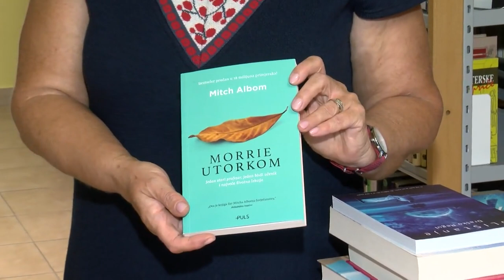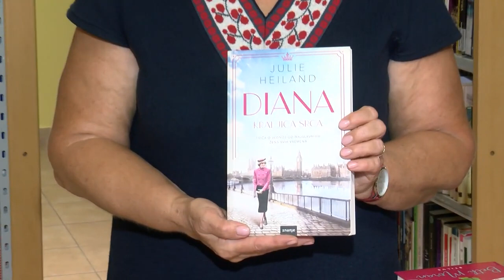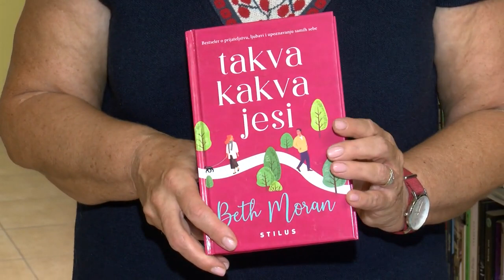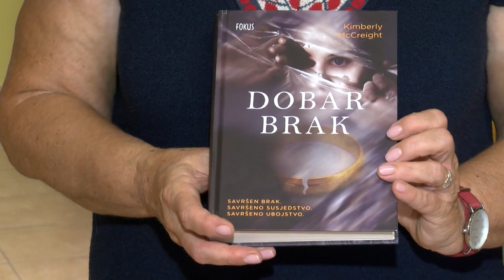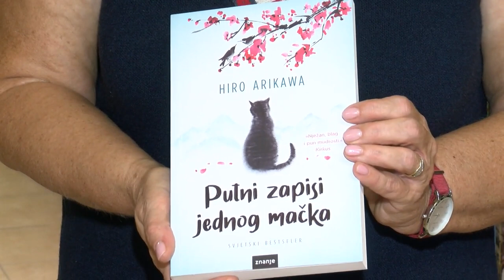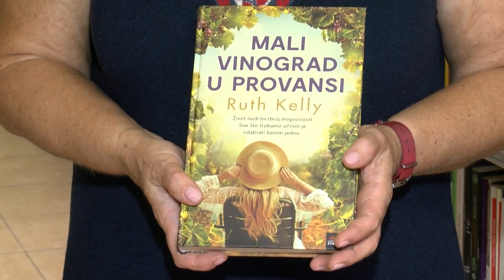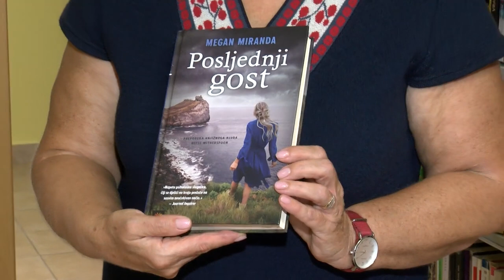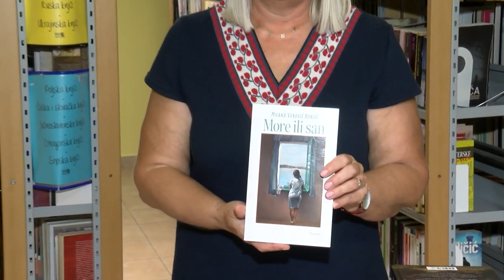Ritam grada - GISKO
Putni zapisi jednog mačka vas čekaju u GISKO u